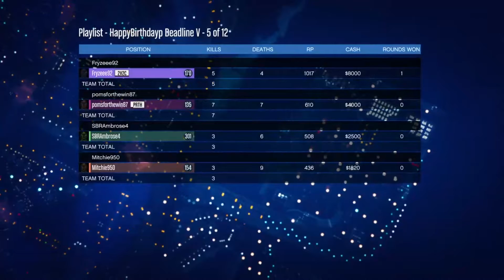GTA V BANTER 220: Running Trails and deadline bottling